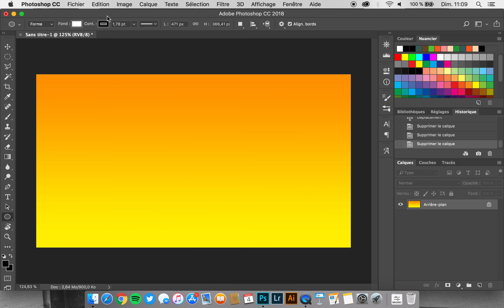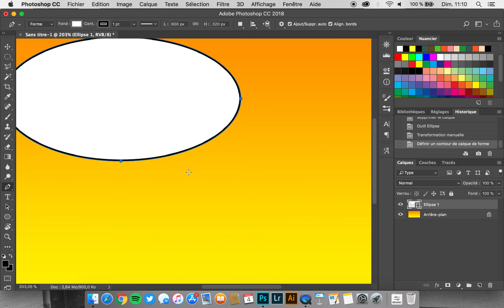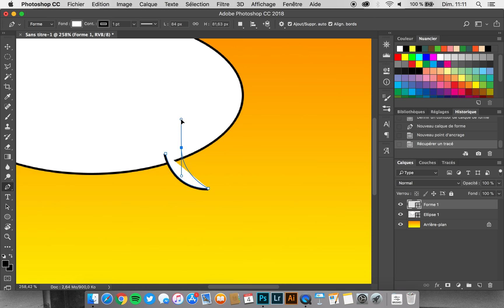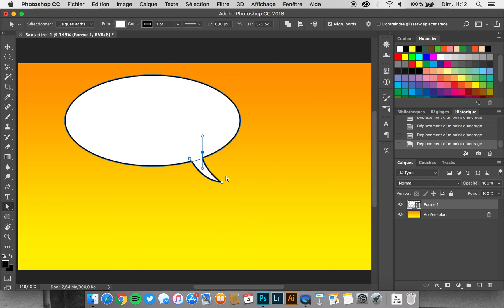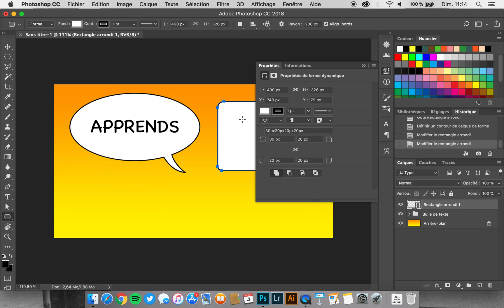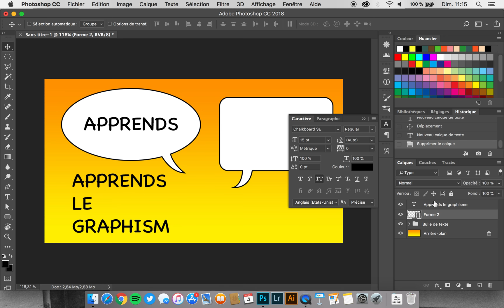Photoshop : Dessiner une bulle de dialogue ! [BD / Manga]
⭐️ Objectif du tutoriel : Je te montre comment créer une bulle de texte style BD ou Manga, facilement, sur Photoshop. Parfait si tu veux faire de la bande dessinée et insérer des dialogues. :)